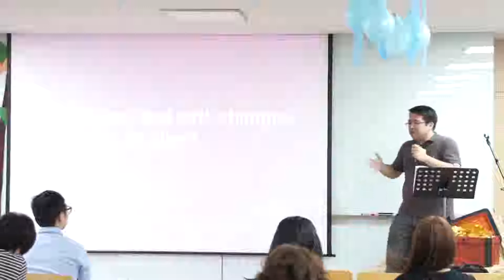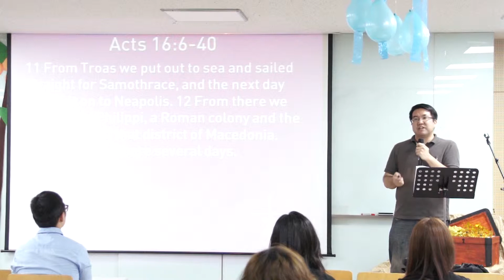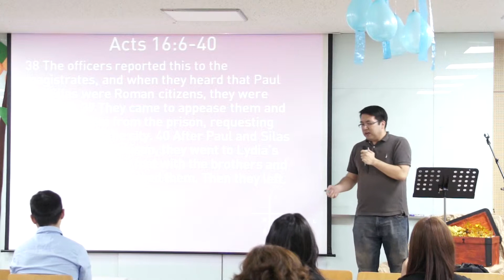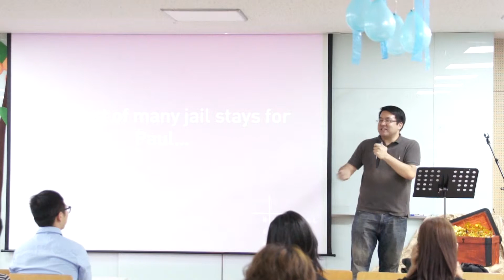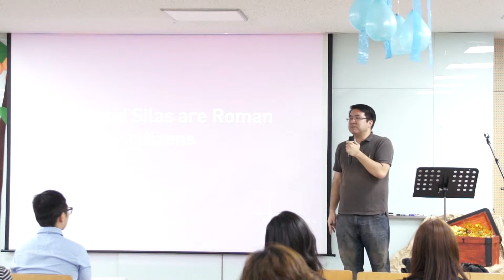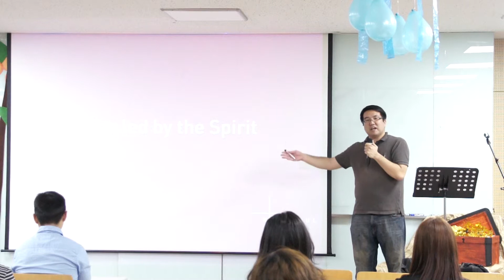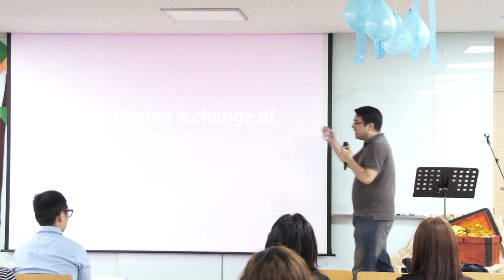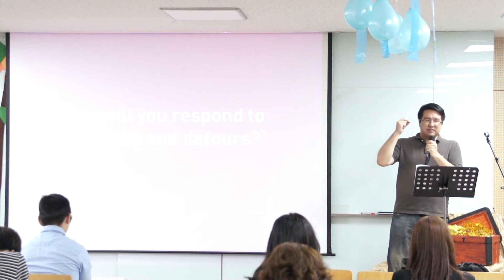140810 Detours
a message on Acts 16:6-40